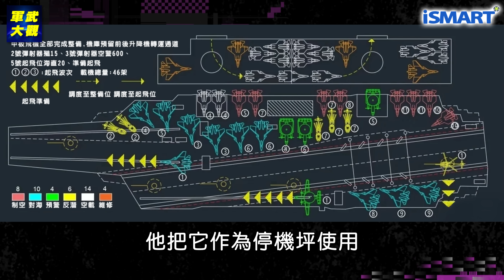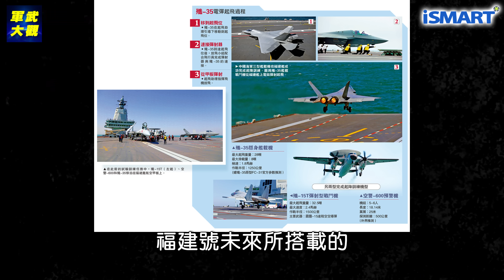福建艦三機彈射嚇壞美國？【施孝瑋的軍武大觀 EP91】福建艦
中國首艘電磁彈射航空母艦－福建艦亮相，殲-15T、殲-35與空警-600完成首次彈射起飛和著艦！航母艦載機效率大幅提升，作戰半徑延伸，這是否象徵中國海航正在從近海防禦，向遠海制衡的戰略轉型？

點我加入LINE社群：iSmart施孝瑋的軍武大觀
加入即可獲得第一手軍事科技分析

iSmart頻道 Smarters雲集
在這裡不只聰明、更有知識

本節目可在「歡樂看」免費電視平台收看
智慧電視請搜尋「歡樂看」 FainTV